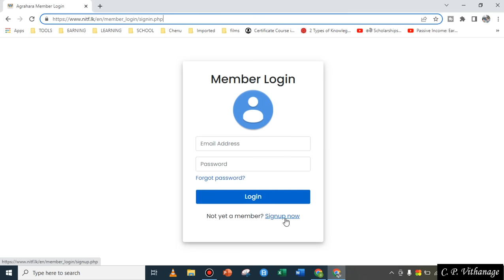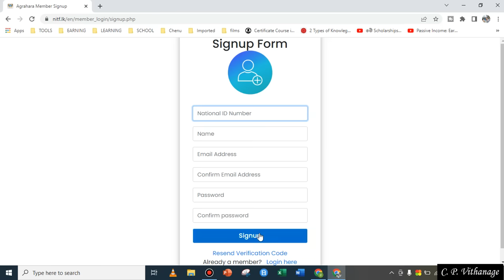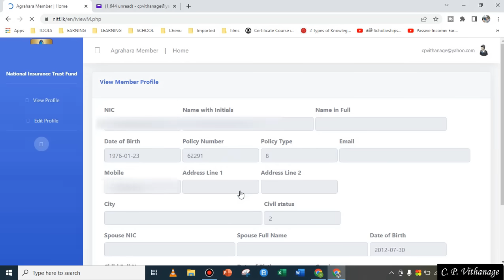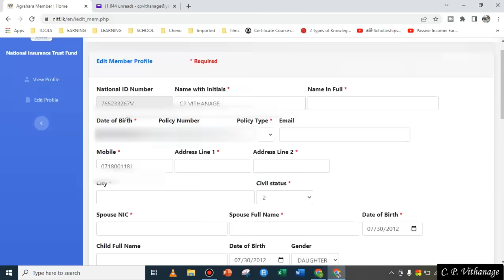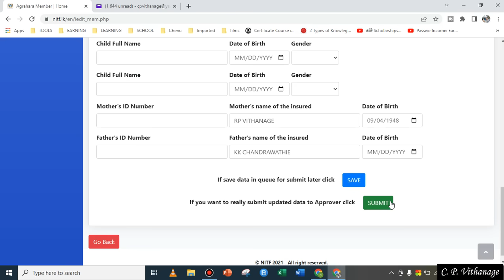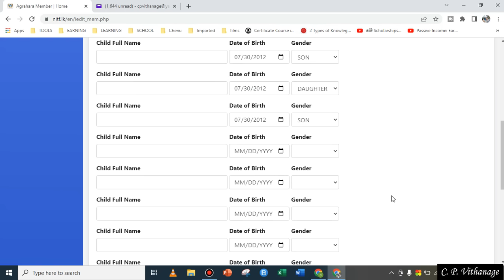අග්‍රහාර රක්ෂණාවරණයේ තොරතුරු යාවත්කාලීන කරන්නේ කෙසේද? -1 | How do I update Agrahara information? - 1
අග්‍රහාර රක්ෂණාවරණයේ තොරතුරු යාවත්කාලීන කරන්නේ කෙසේද?
ජූලි  31 දිනට පෙර(රටේ වත්මන් තත්ත්වය හේතුවෙන් දිනය දීර්ඝ කර ඇත) අග්‍රහාර රක්ෂණාවරණය සඳහා ලියාපදිංචි වී ඇති ඔබගේ තොරතුරු යාවත්කාලීන කරන ලෙස දන්වා ඇත.
මෙම වීඩියෝව වෙබ් පිවිසුම සඳහා ලියාපදිංචි වන ආකාරය පෙන්වයි.

ජාතික රක්ෂණ භාර අරමුදල
අග්‍රහාර අංශය සම්බන්ධ කරගන්න --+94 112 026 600

How do I update Agrahara information?
You are requested to update your information on registering for Agrahara Insurance before 31st July 2022( Date has been extended due to the current situation of the country). This video shows how to sign up for the web login.